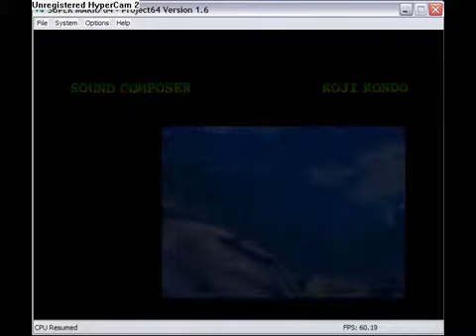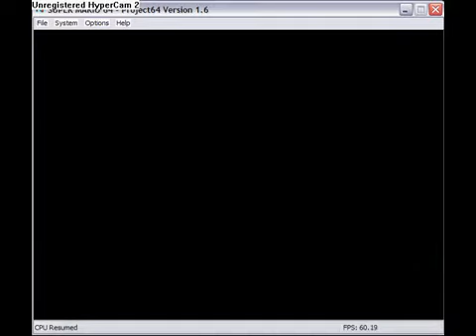Let's Play Super Mario 64 (Finale): Fun while it lasted